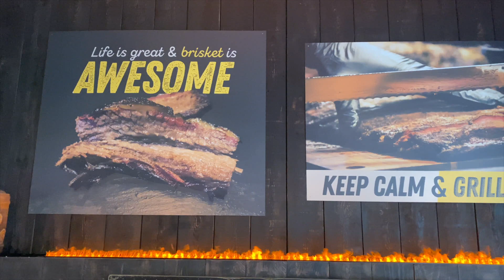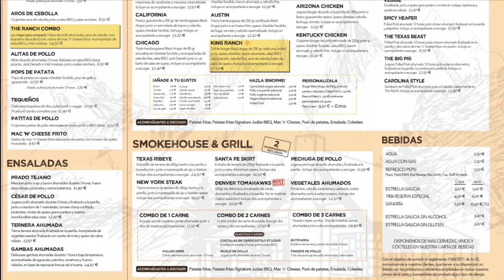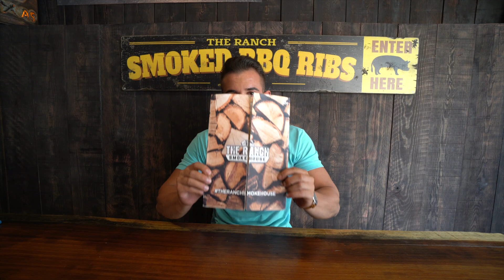Probando CARNE AHUMADA: BRISKET, COSTILLAS, PULLED PORK y MÁS!!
Comiendo Carne Ahumada en un Restaurante de Barcelona donde preparan Brisket, Costillas, Pulled Pork y más en un ahumador a baja temperatura durante horas 🔥

¿Ganará el Costillar o el Pulled Pork? En este video te traigo mucha comida ahumada para contarte que es lo que más me gusta y lo pidas si acudes.

¡Si eres amante de la BBQ y la Carne Ahumada este video en The Ranch Smokehouse te va a molar un montón! 🍗🍖❤